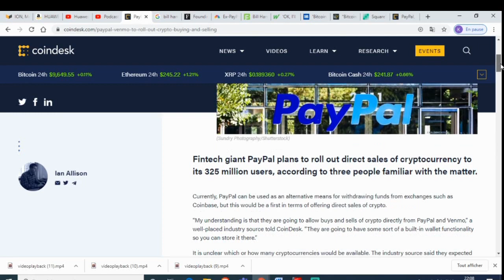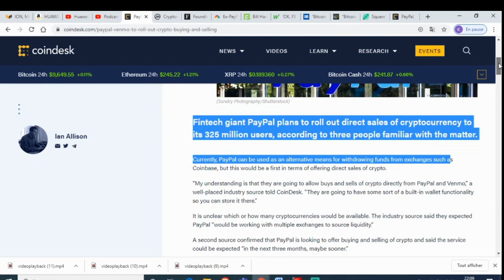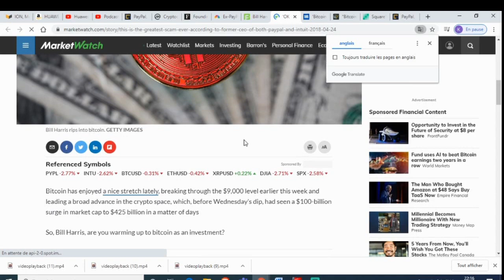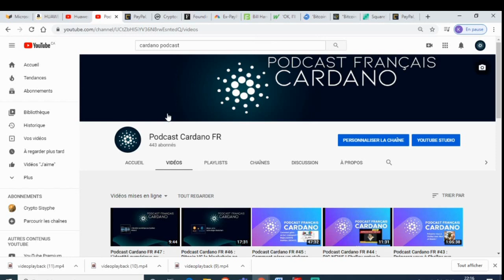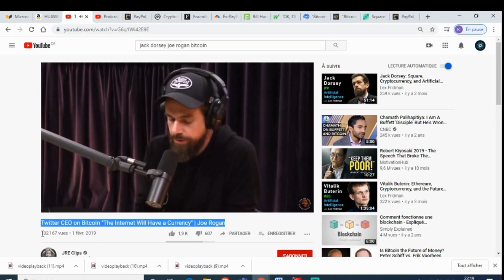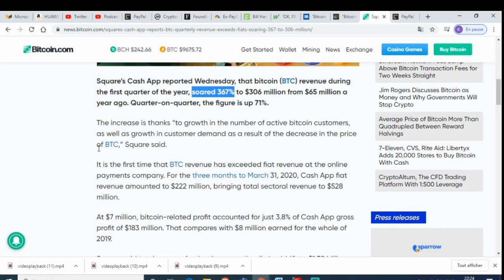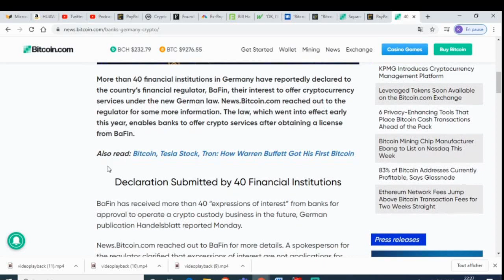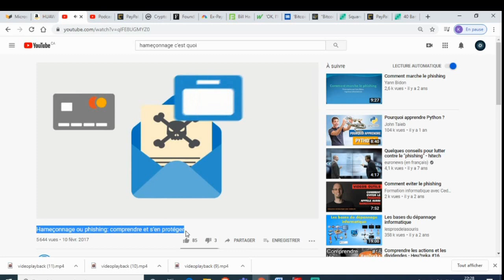Podcast Cardano FR #48 : Paypal débarque à CryptoLand !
Lorsque Paypal annonce l'achat et la vente de cryptomonnaies sur sa plateforme, on sait qu'on est dans la bonne direction. Ce qui est bon pour les crypto et bon pour Cardano !

Pour vous procurer des articles à l'effigie de Cardano, IOHK ou Emurgo, visitez Sponsor #1 du Cardano podcast FR.On continue la discussion sur Telegram Cardano France et sur le Forum Cardano toutes informations sur le projet Cardano, visitez les sites ci-dessous : - Emurgo - IOHK - Fondation Cardano
Animation réalisée par Annie Turcotte